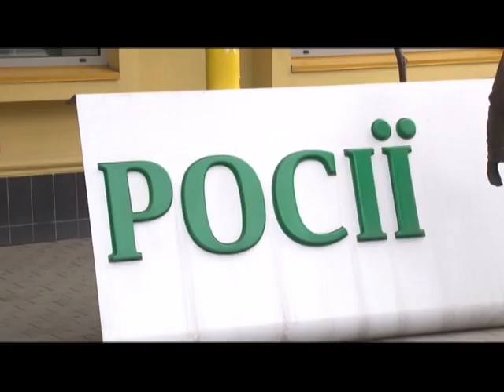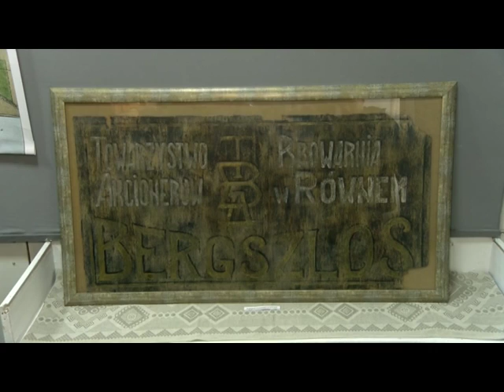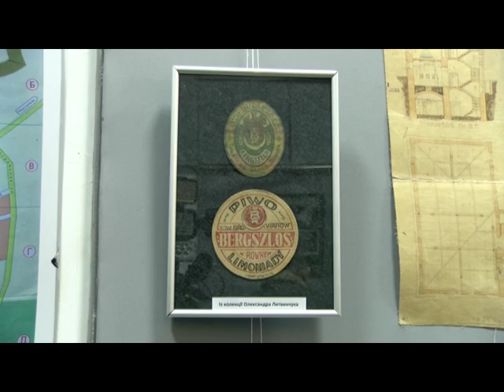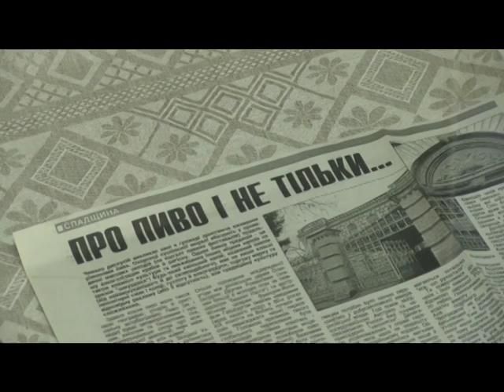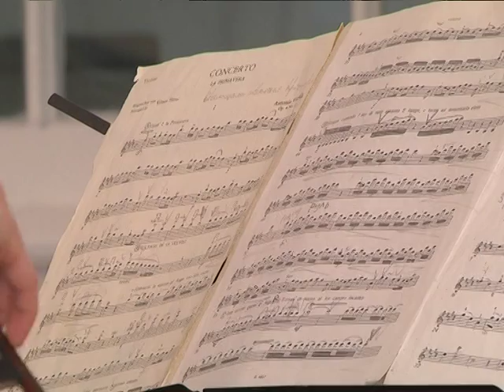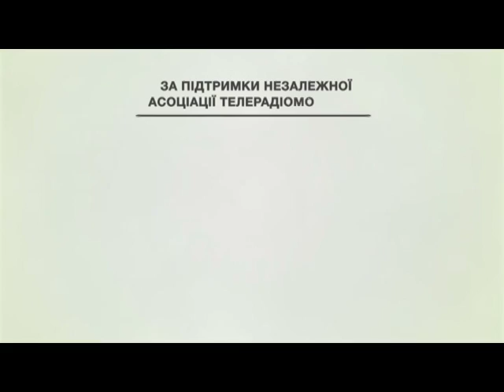Єдина країна (27.03.2016)